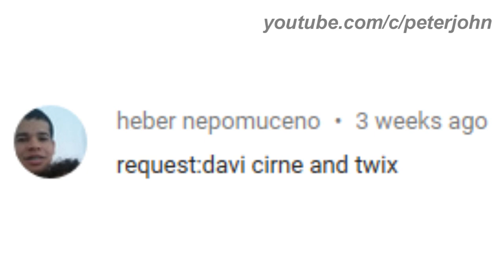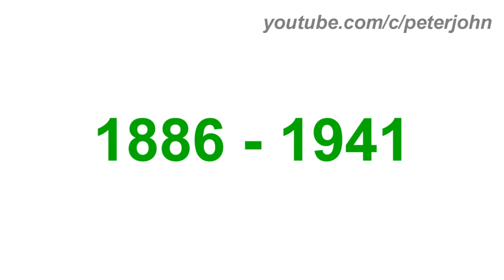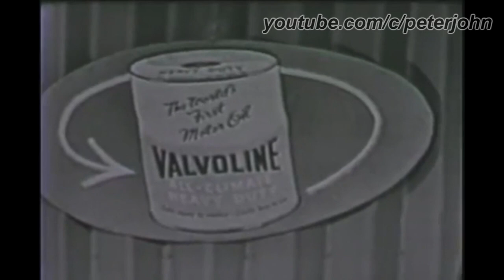LOGO HISTORY #196 - Twix, Valvoline, Davi Cirne English & Blue Mammoth Games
Hey Guys, it's your boy, Peter John. Be welcome for today's episode of Logo History. Today it is about Twix, Valvoline, Davi Cirne English and Blue Mammoth Games. I hope you like!